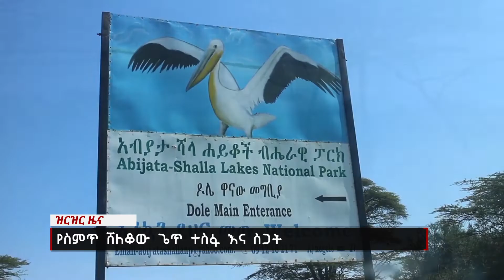የስምጥ ሸለቆው ጌጥ ተስፋ እና ስጋት Nahoo News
የስምጥ ሸለቆው ጌጥ ተስፋ እና ስጋት